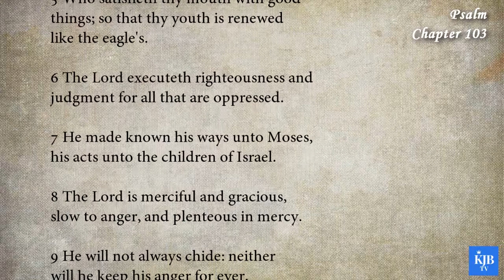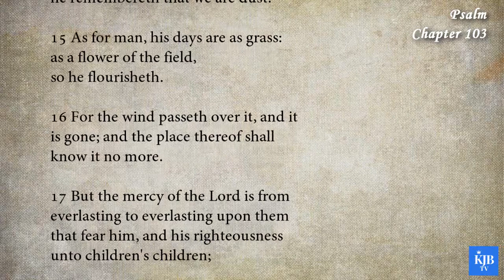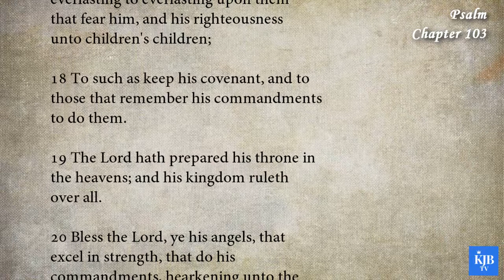Psalm 103_"Like As a Father Pitieth His Children"_Audio Bible KJV with scrolling text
19th Book in Bible_Psalm Chapter 103
_"Like As a Father Pitieth His Children"